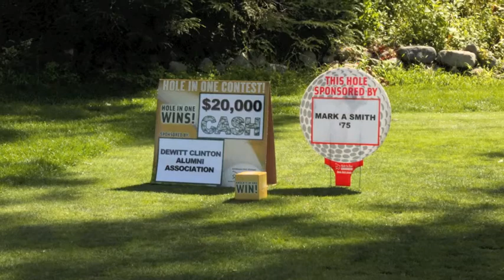DWCHSAA Golf Outing 2012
DeWitt Clinton High School Alumni Association went up to Carmel, NY this year for our Golf Outing and it was outstanding.

Thank you Gil Walton for leading this effort and many thanks to the people who attended. You made the event priceless and I cannot wait to see you all next year.

v2